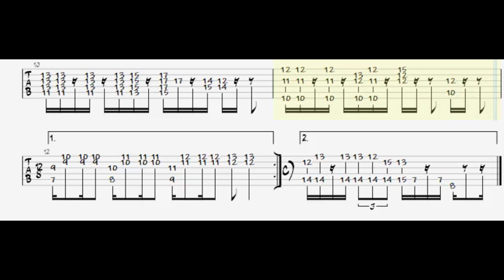Super Mario - Main Theme || Fingerstyle Acoustic Guitar version || Tab PDF